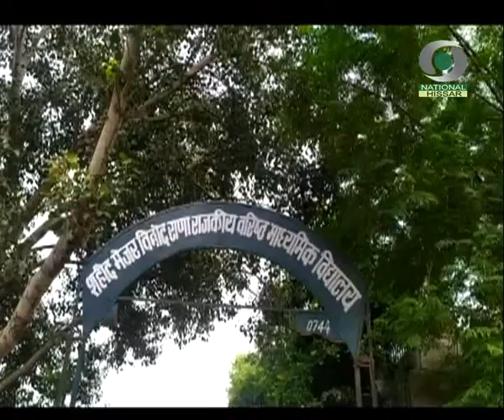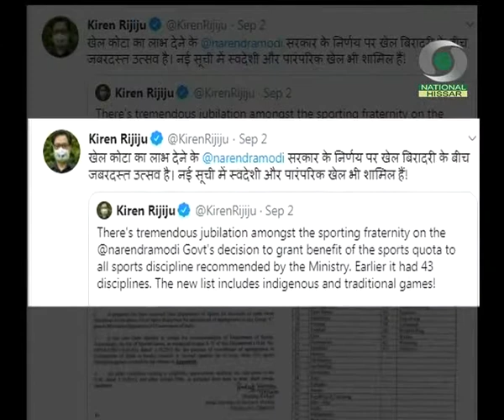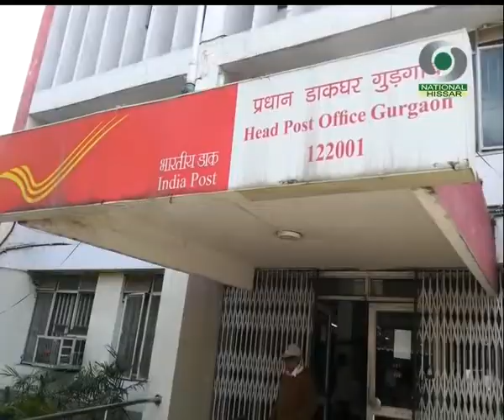प्रादेशिक समाचार हरियाणा 03.09.2020